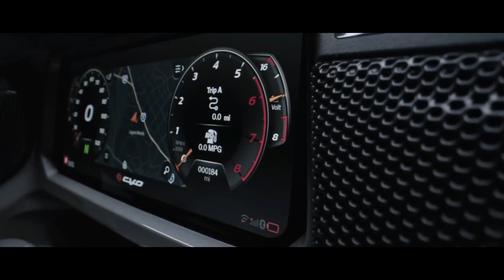2023 Harley Davidson CVO Street Glide Launched | MOTO-CAR TV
Harley Davidson CVO Street Glide